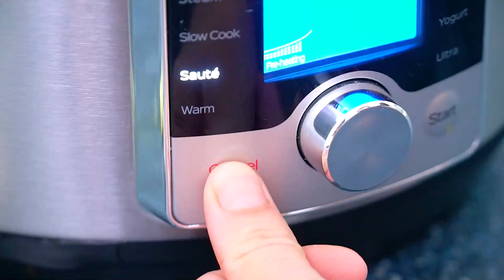Instant Pot Tomato Bisque - Sweet and Savory Meals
Learn how to make Instant Pot Tomato Bisque is so easy to prepare – the best when you are in a hurry! This hearty and healthy soup is a hit among family and friends!
The cold winter nights call for something warm and this dish fits that description perfectly!

🍓INGREDIENTS🍓:
2 tablespoons olive oil
1 yellow onion (diced)
4 cloves garlic (minced)
1 stalk celery (diced)
1 pound cherry tomatoes (cut into halves)
14 ounces crushed tomatoes
1 teaspoon white sugar
1/2 teaspoon kosher salt
1/8 teaspoon coarse ground black pepper
1 pinch red pepper flakes
1 teaspoon paprika
1 teaspoon dried basil
4 cups veggie broth (or chicken broth)
1 cup heavy cream

📬 SEND ME MAIL:
1715 US Highway 46
Suite 414